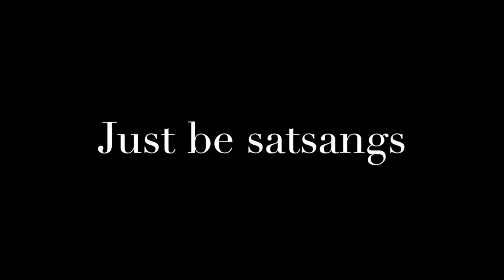சந்நிதியில் சஹஜ சமாதி “கர்மா - கர்த்தா” வாசனை அழித்தல் - promo